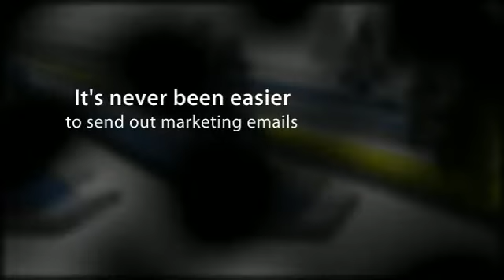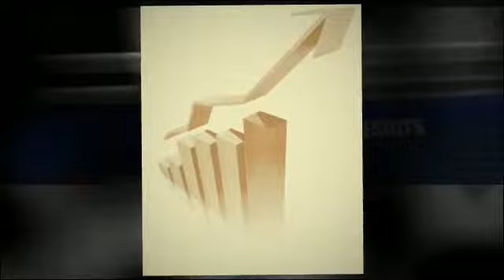Autoresponders - TrafficWave.net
TrafficWave.net
Brian Rooney

Internet Marketing